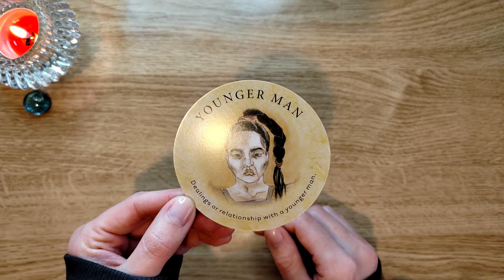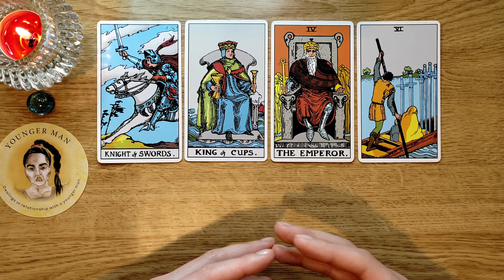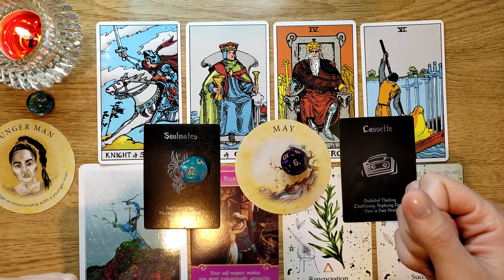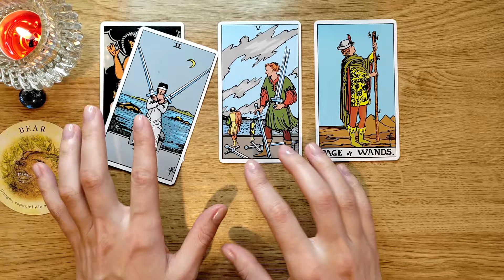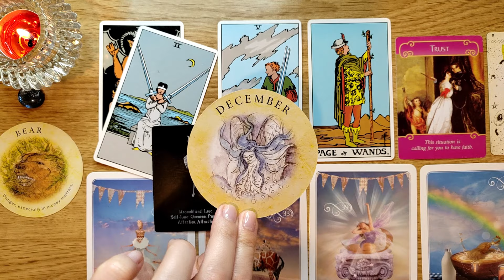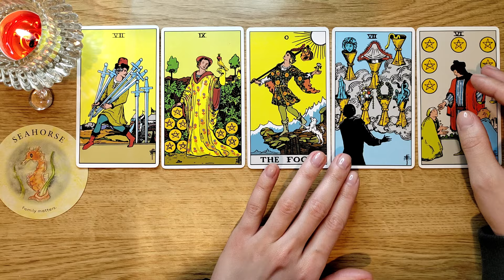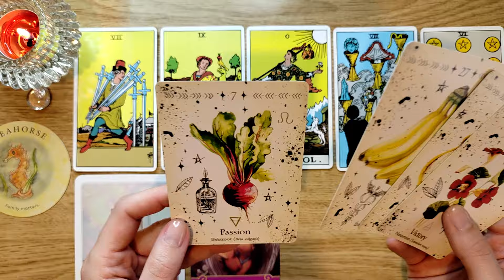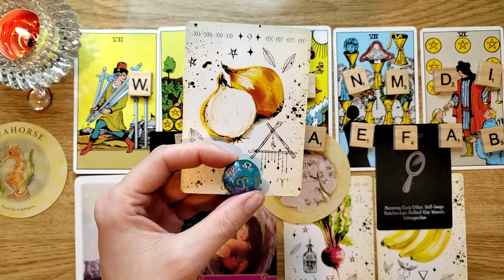😍 WHO Is Coming Towards YOU In Love?? 👀💘🙀 Pick a Card 🔮✨ Timeless Love Tarot Reading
In today's pick a card reading we are going to take a look at who is coming towards you in love!

✨ Timestamps:
Intro: 00:00
Pile 1 (Green Stone): 01:35
Pile 2 (Blue Stone: 18:32
Pile 3 (Clear Stone): 35:02

💎 Decks used in this video:
Tea Leaf Fortune Cards
Rider Waite Tarot Cards
Wisdom Of The Oracle Divination Cards
Romance Angel Oracle Cards
Green Witch Oracle Cards
Island Time Wellness Love Oracle Deck
Astro Dices